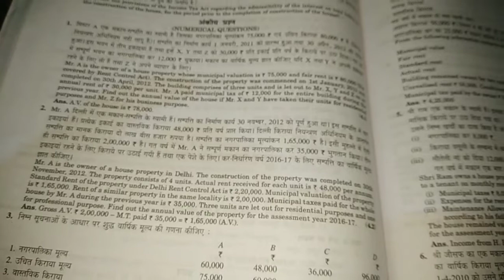Income from house property Q.n.2 Book. Dr. H.c.mehrotra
I try to solve easily
Book . Taxation law and account
Writer Dr. H. C. Mehrotra